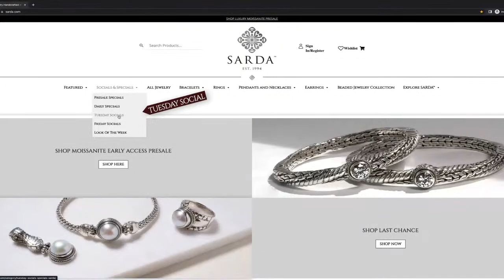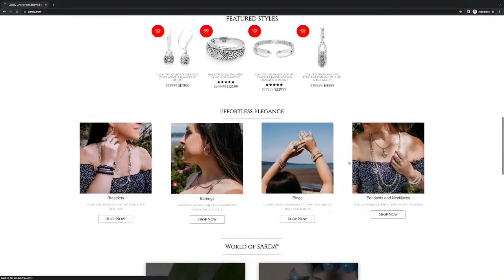SARDA™ Live Tuesday August 15th 2023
Shop Live today with SARDA™ Designer Janyl Adair Sherman. Sterling Silver and Beaded Gemstone collections.